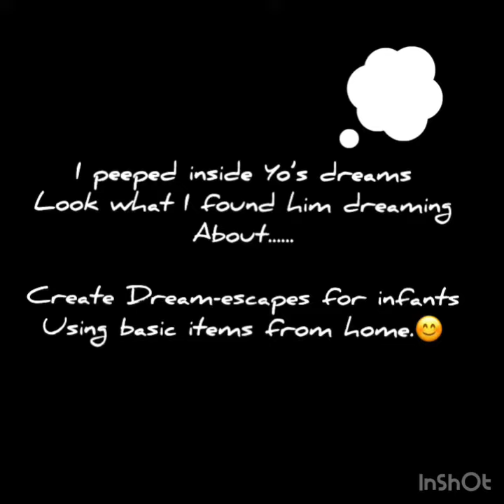Dream-Scapes: Using regular/ordinary things at home...Lockdown Ideas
Don't let this Lockdown stop you from connecting with your child...
Create memories of your child even while sleeping..
Let your imaginations go wild and create Dream-Scapes using regular/ordinary household things...
Take pictures in top view to create magical illusions.
Would love to share more ideas...do drop your comments below..
Happy Imagining.